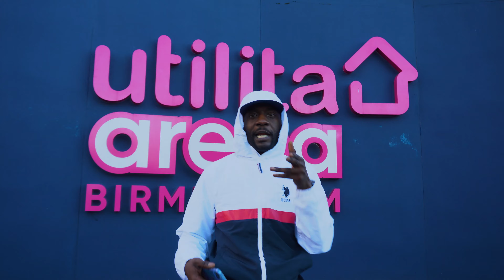Badness | Pride & Joy [@TMTVPR] (4K)